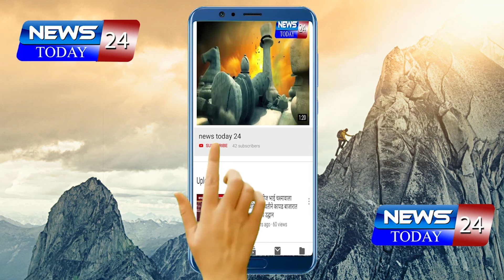कळमनुरी : भारत बंदला कळमनुरीत उस्फूर्त प्रतिसाद